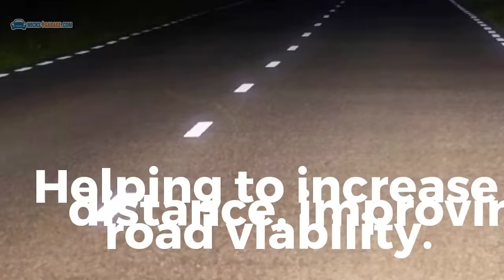Premium Bulbs Available at MicksGarage.com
MicksGarage.com Europe's largest online retailers, delivering products to over 70 countries worldwide. We offer over 10 million of Car Parts, Accessories, Tools, Car Care, Travel, Tech and much more...